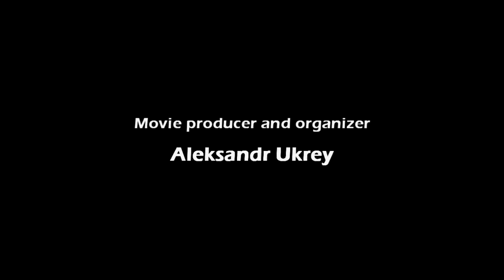Промо ролик Delacre